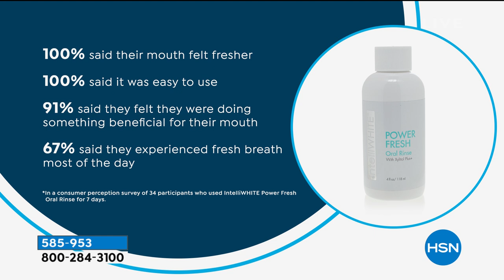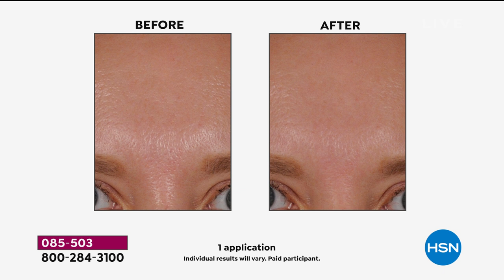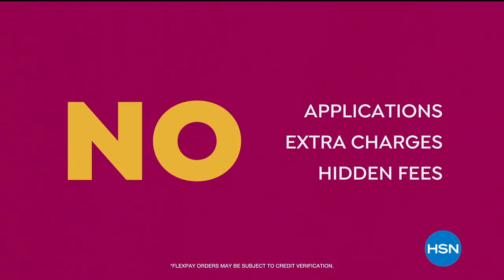HSN | Beauty Must Haves featuring Tweak-d Haircare 06.24.2020 - 12 PM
Discover and shop a full assortment of beauty products featuring versatile hair treatment products.